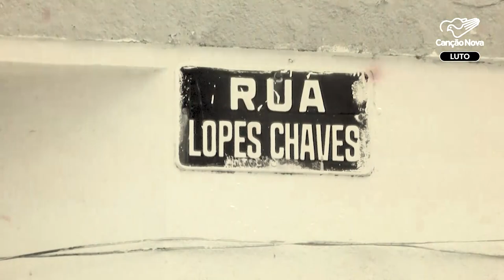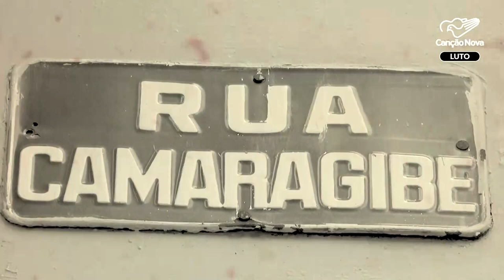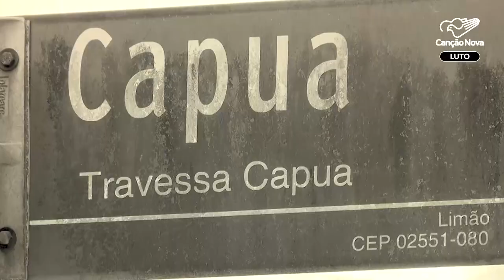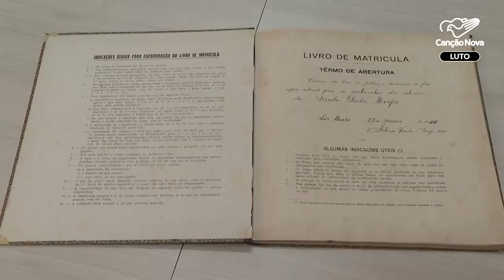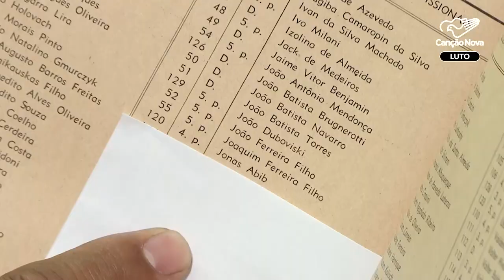Os locais em que Padre Jonas viveu em SP guardam histórias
Os lugares onde Padre Jonas Abib viveu em São Paulo guardam memórias e elementos que ajudam a contar a história desse homem que tanto fez para formar homens novos para um mundo novo. Acompanhe a chegada do Pe Jonas em São Paulo e os primeiros anos na escola, que foram fundamentais para sua formação.

Reportagem de Sidinei Fernandes e Antônio Matos

Deus abençoe!